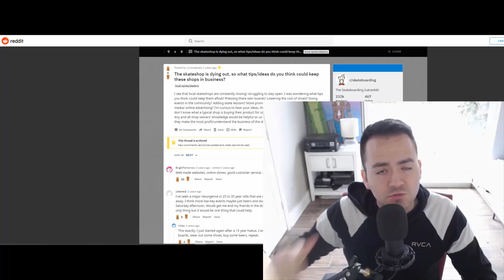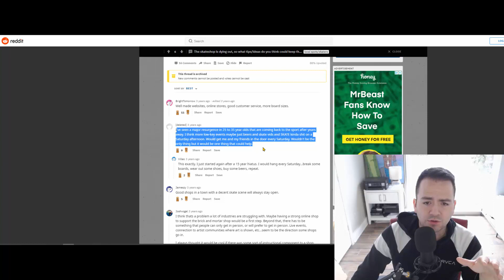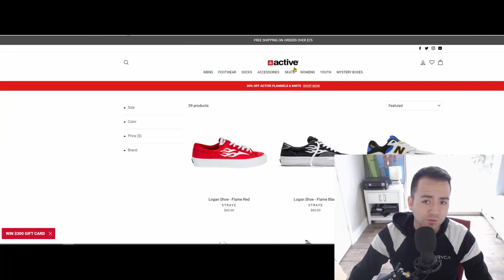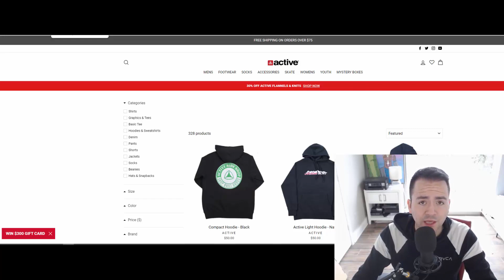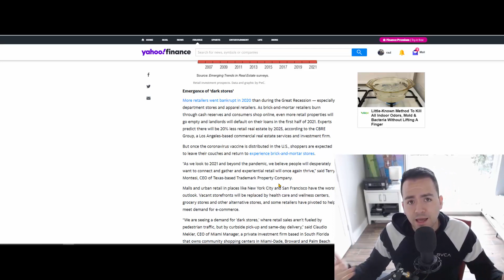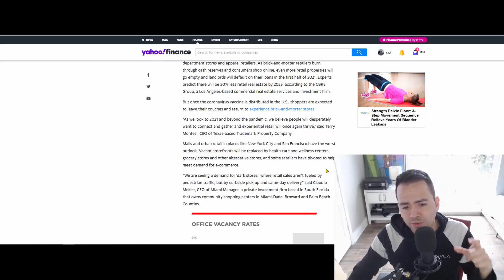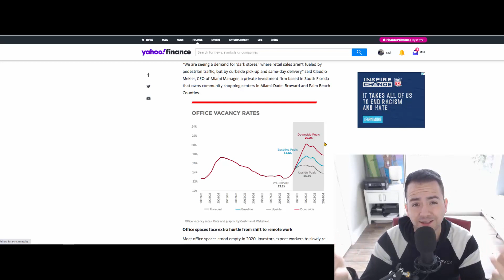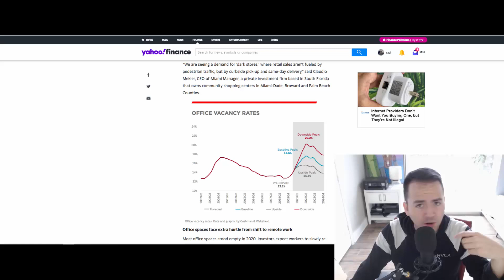The Future of Skate Shops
It's not looking good. However we can be better prepared diving hard into e-commerce NOW